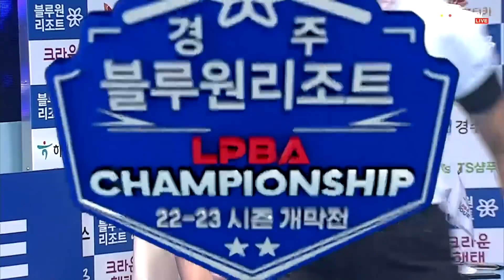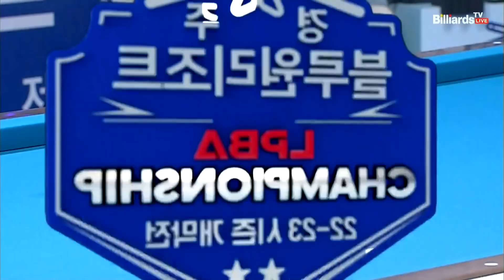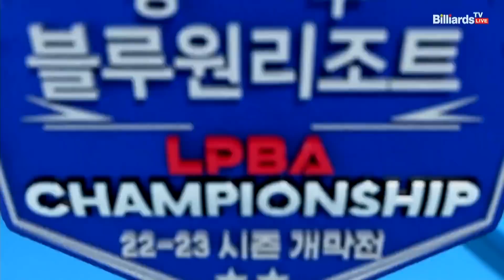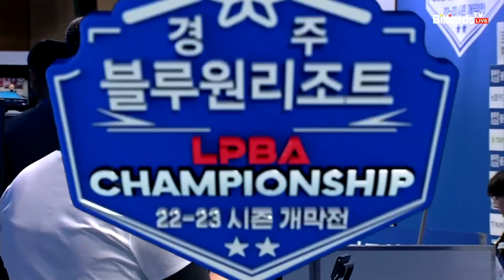스롱 vs 오수정 16강 1세트[경주 블루원리조트 LPBA 챔피언십]